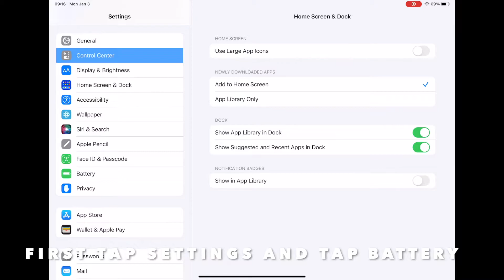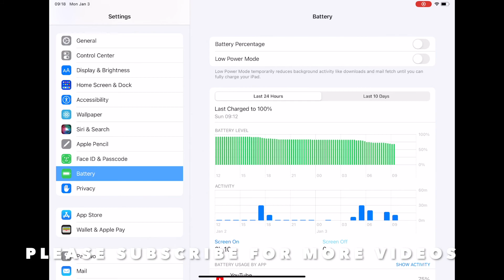HOW TO SHOW OR HIDE BATTERY PERCENTAGE IN IPADOS 15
PEACE :)